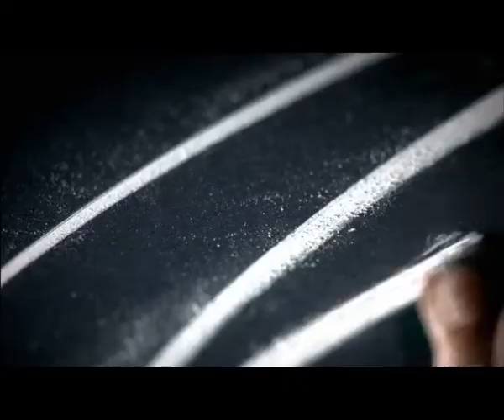Doğtaş 2011 Tasarımın Çizgisi Reklam Filmi